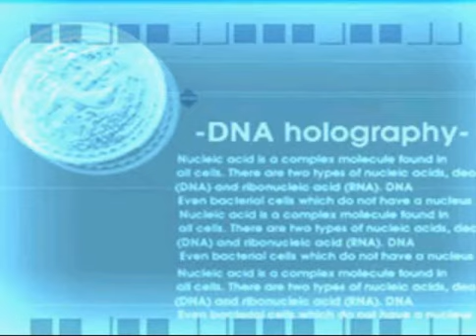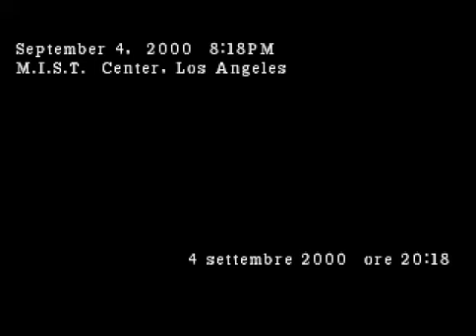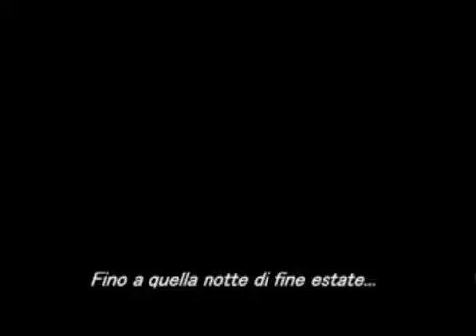Parasite EVE 2 [ITA] Parte1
Parasite EVE 2 [ITA]-Parte 1-Prologo

"L'ultima volta che mi hanno chiamata in realtà, si trattava di un commesso vestito da papera!"